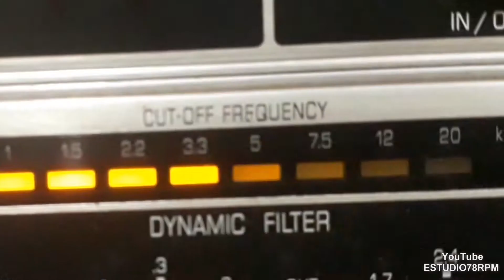ROBERTO PAIVA - O ÚLTIMO SAMBA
O ÚLTIMO SAMBA - SAMBA de LAURINDO DE ALMEIDA com ROBERTO PAIVA e ORQUESTRA ODEON SOB DIREÇÃO DE SIMON BOUNTMAN. Disco ODEON Nº 11.655-a. Matriz 5912. Tamanho 25cm. Gravado em 20/09/38. Lançado em outubro de 1938. * Laurindo de Almeida chamava-se Laurindo José de Araújo Almeida Nóbrega Neto; Este samba foi feito logo após a morte de Noel Rosa, em sua homenagem; Esta música compõe o 1º disco do cantor Roberto Paiva; Roberto Paiva chamava-se Helim Silveira Neves.